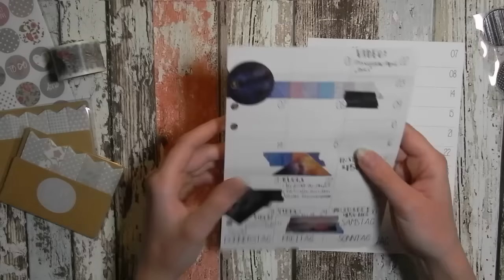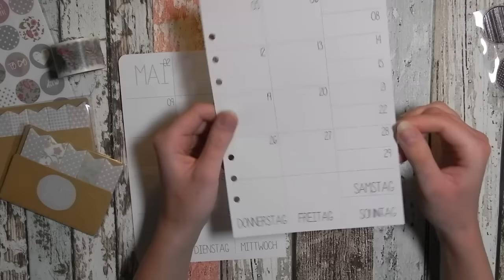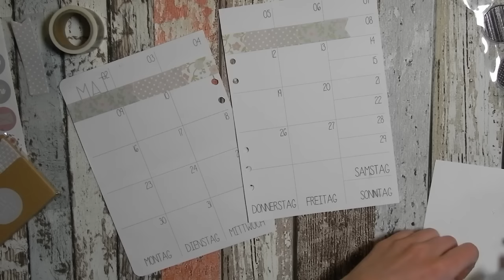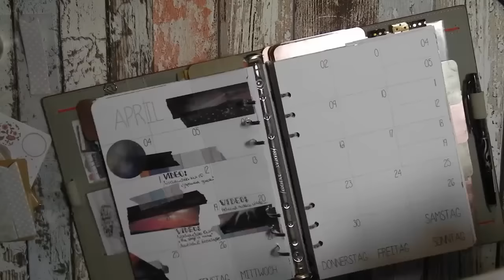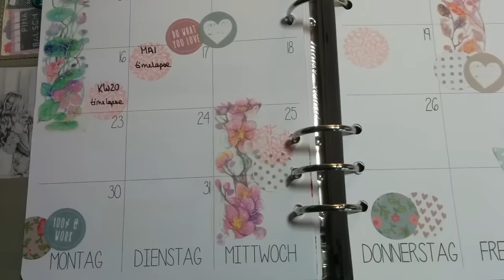MONATSDEKO Mai | decent flowers